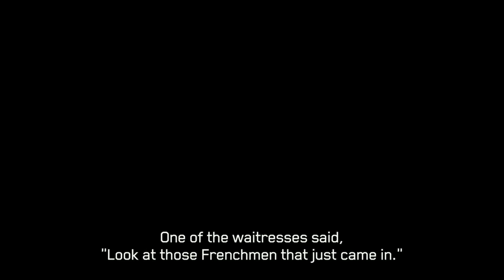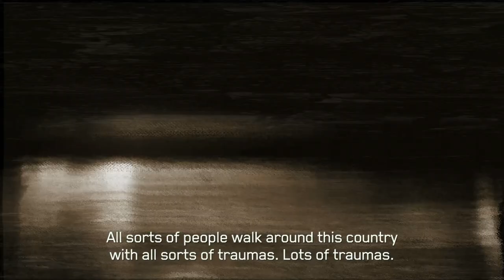CLOSED CIRCUIT | Trailer | English Subs | 2022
Closed Circuit
Tal Inbar | IL 2022